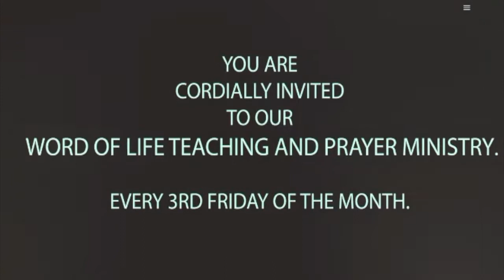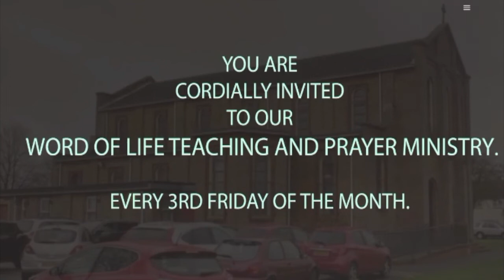Loss of the sense of sin WOLM Milton keynes UK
By Father Emmanuel Okami

Produced by "Whispering Hope TV"